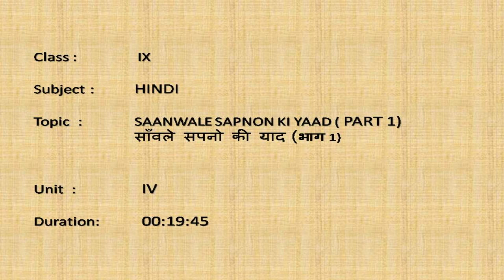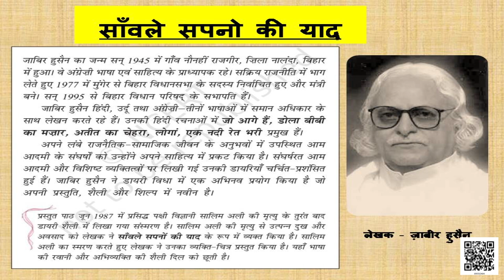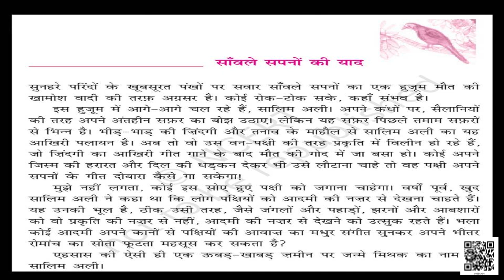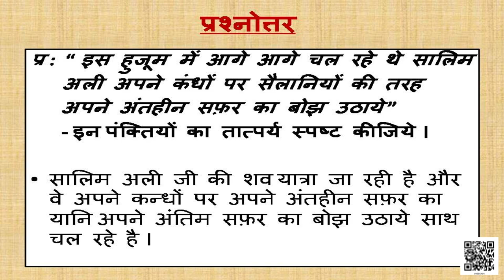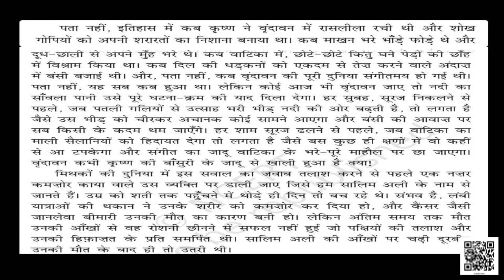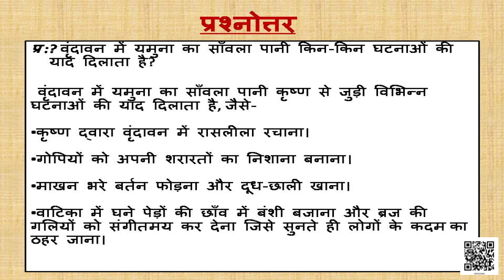Class 9 पाठ 4: साँवले सपनों की याद, भाग - 1